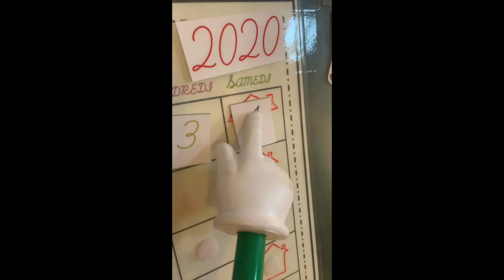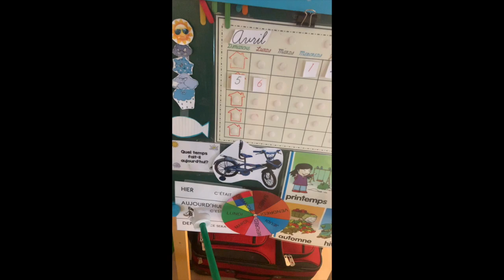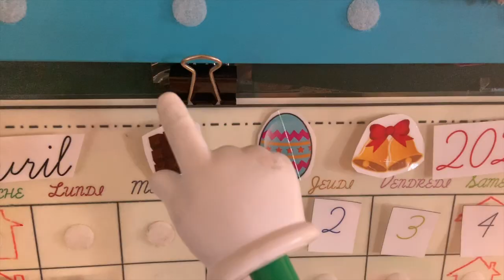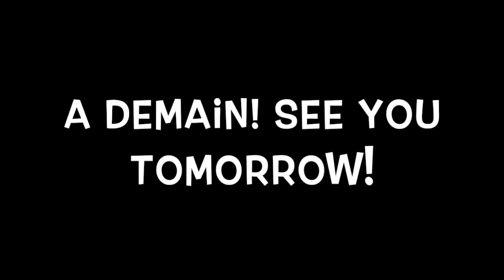French Class with Martin - April 6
Third French Casa online class! Enjoy.